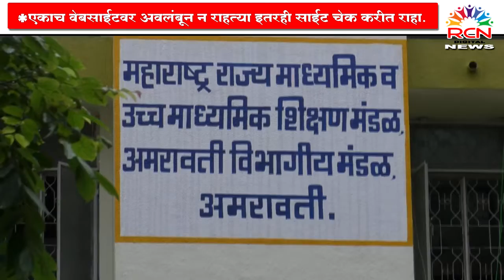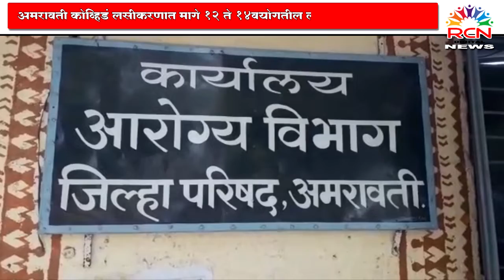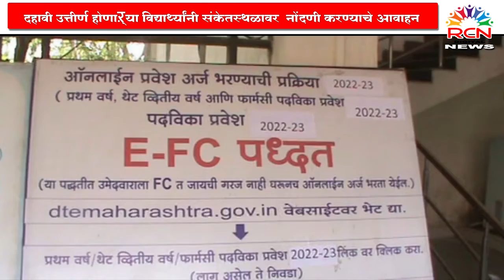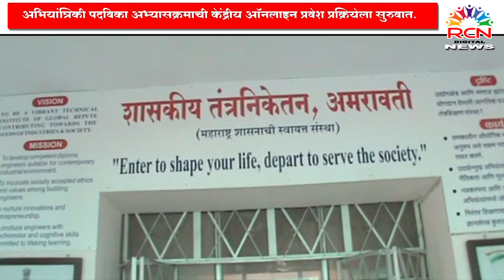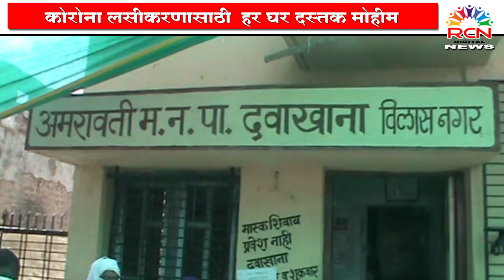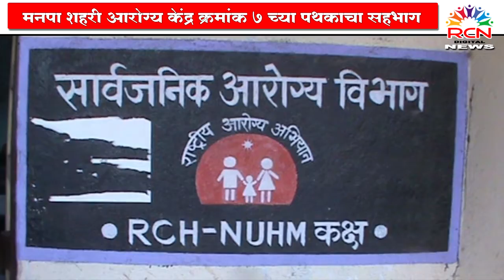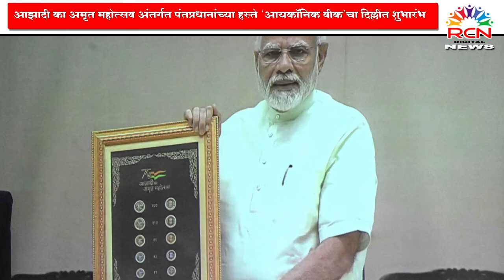RCN DIGITAL NEWS |7-6-2022